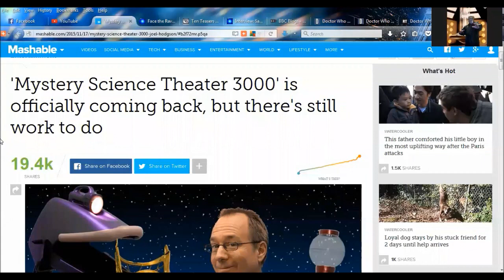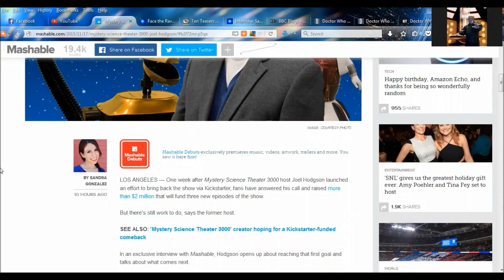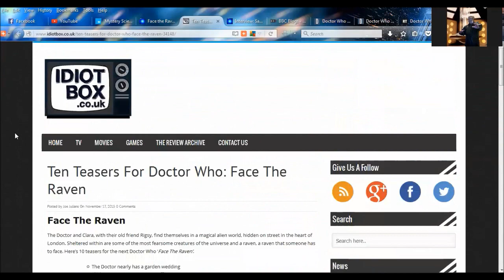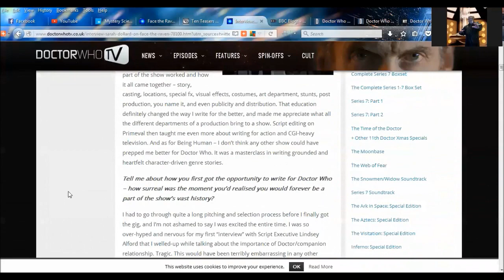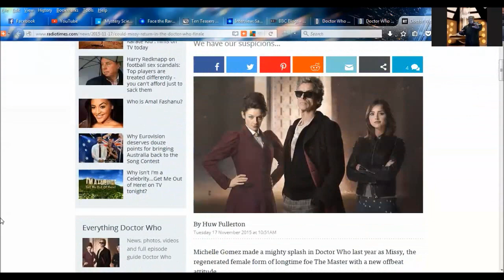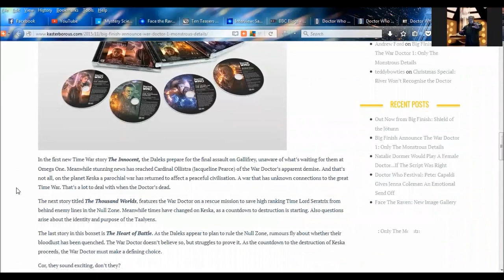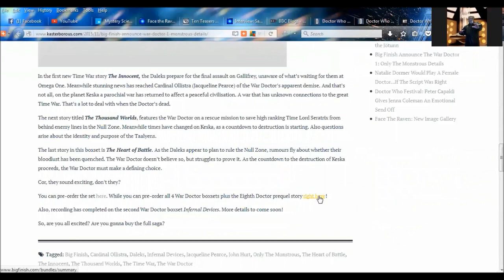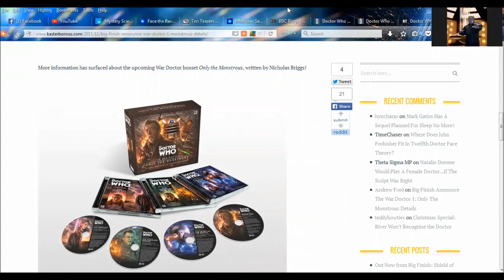DOCTOR WHO SERIES 9 NEWS - Sarah Dollard on Face The Raven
SKYPE:
doctorfreedom1

SOURCES:
'Mystery Science Theater 3000' is officially coming back, but there's still work to do

"My dream is to be a screenwriter (especially for Doctor Who). Do you have any advice?" Yes it turns out I do.

Could Missy return in the Doctor Who finale?

Big Finish Announce The War Doctor 1: Only The Monstrous Details